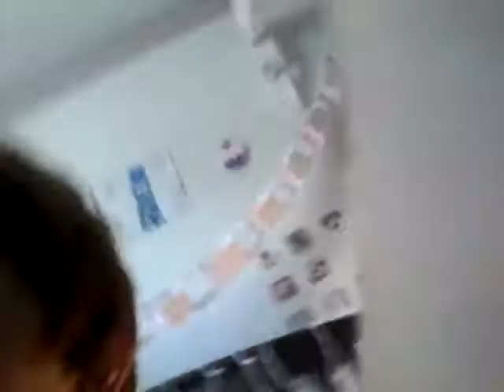Deth by fan fic